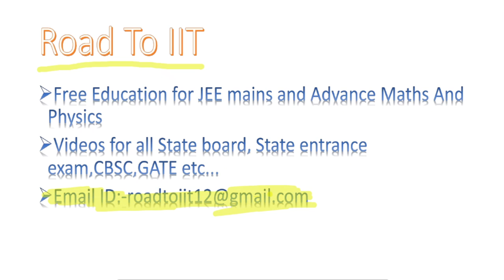Determinants previous year questions with solution Part-4 | Determinants & Matrices | Road To IIT